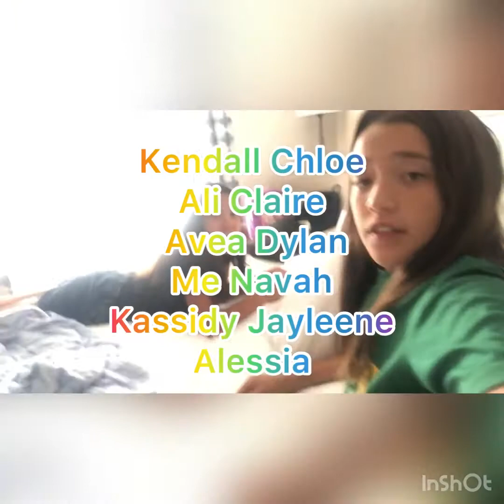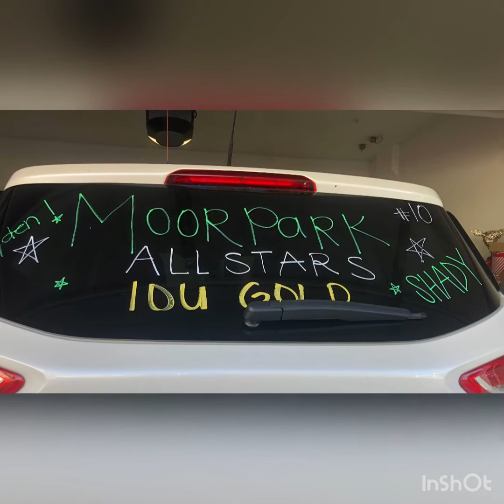San Diego Vlog!